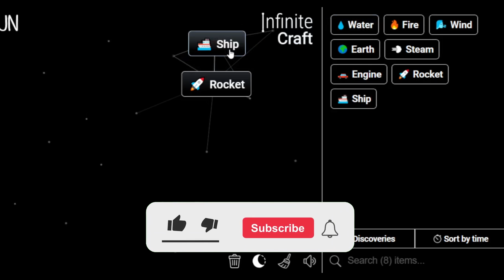How to Make Missile in Infinite Craft | Get Missile in Infinite Craft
Master the art of crafting with our Simple Infinite Craft Recipes Tutorials! Learn how to obtain a Missile in the immersive world of Infinite Craft. Unleash your creativity and explore the possibilities with our step-by-step guides!

📜 Featured Infinite Craft Recipes:

Missile ,